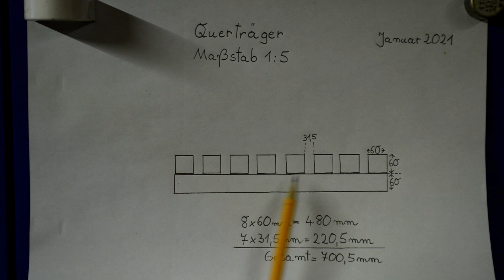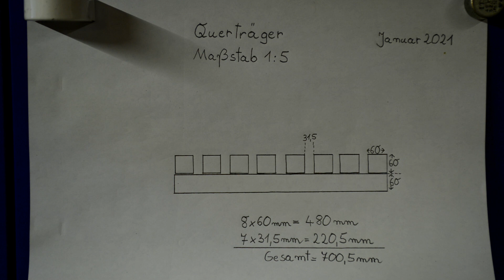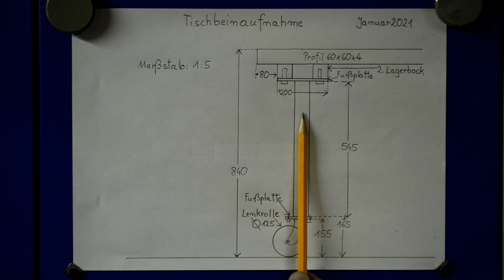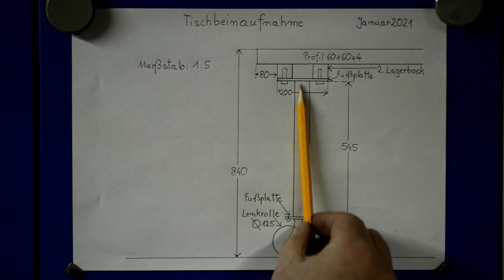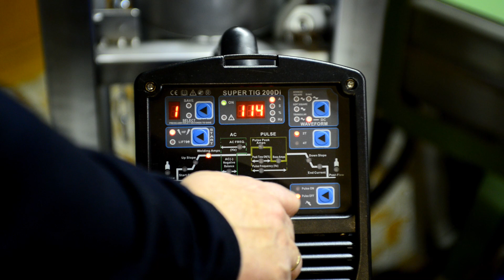Einen massiven Schweißtisch mit Rädern selber bauen. Self-made a massive welding table with wheels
Weitere Informationen und Bilder auf Instragram unter Marvin Metalwork.
1. Titelmusik Novaloops-Ride Slow (Nativ Instruments)
YouTube Bibliothek:
1. Overdrive Ride - Dan Lebowitz
2. Twin Engines - Jeremy Korpas
3. Higher Octane - Vans In Japan
4. Desert Brawl - Vans In Japan
Magix Music Maker
1. O.J. 120 Beats

Das Video beinhaltet den Eigenbau eines sehr massiven Schweißtisches von der Planung bis zur Fertigstellung.
Self-made a massive welding table with wheels.

Verwendete Werkzeuge:
1. Metallbandsäge Metallkraft MBS 150
2. WIG Schweißgerät NTF Super TIG 200 DI
3. MIG MAG Schweißgerät Weldinger MEW 250 SYN ALU
4. Tischbohrmaschine Einhell TE-BD 750 E
5. Kombimaschine Schleifstein und Bandschleifer Metabo BS 175
6. Winkelschleifer Metabo W12 125 Quick

Material:
Insgesamt 16,5 laufende Meter Vierkantrohr 60x60x4mm
1,5 Meter Bandstahl 100x10mm
0,5 Meter Bandstahl 100x5mm
2xLenkrollen 300kg Tragkraft
2xLenkrollen gebremst 300kg Tragkraft
1xKlarlack Spraydose für die Tischbeine
32 Maschinenschrauben M8x50mm inklusive Unterlegscheiben

Höhe 840mm, Breite 1490mm, Tiefe 700mm. Gewicht gewogen mit einer Kranwaage 122,89 Kg.
Verbrauchsmaterial: 125mm Fächerscheiben, 125mm CSD Cleanscheiben, Argongas bzw. Sagox Mischgas etwa im Wert von 15,-Euro plus Schweißzusatz SG2 Draht.
ACHTUNG!
Der im Video genannte Materialpreis in Höhe von 240,- Euro wurde mit Stand Oktober 2020 ermittelt. Seither sind die Beschaffungspreise für Stahlprofile und andere Baumaterialien erheblich gestiegen. Von daher muss der Beschaffungspreis aktuell und individuell ermittelt werden.

Ich bin absoluter Hobbybastler und erhalte keinerlei Unterstützung von niemanden.

Danke für eure Aufmerksamkeit und bleibt fair.